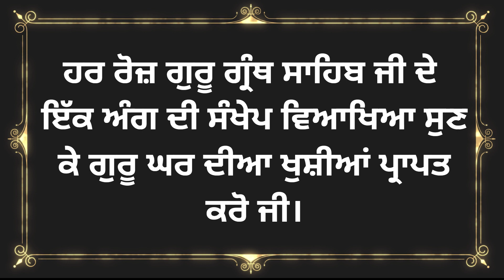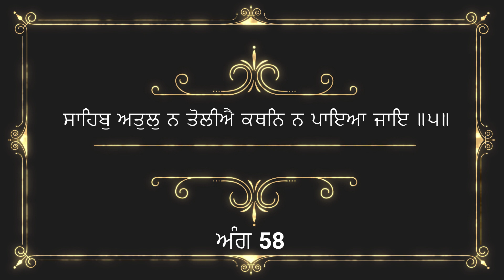ਅੰਗ 58 ਸ਼੍ਰੀ ਗੁਰੂ ਗ੍ਰੰਥ ਸਾਹਿਬ ਜੀ ਦੀ ਸੰਖੇਪ ਵਿਆਖਿਆ | Brief explanation of Ang 58 Sri Guru Granth Sahib